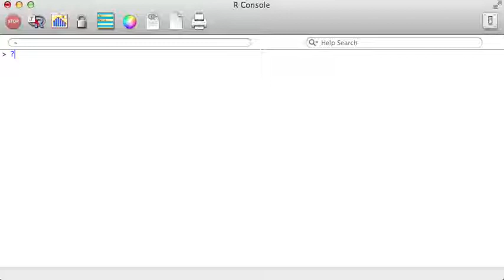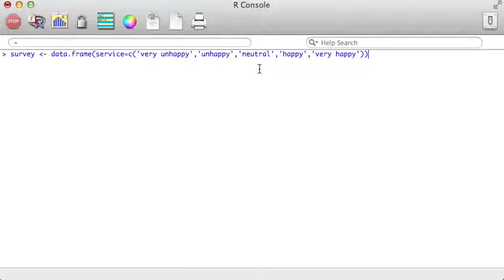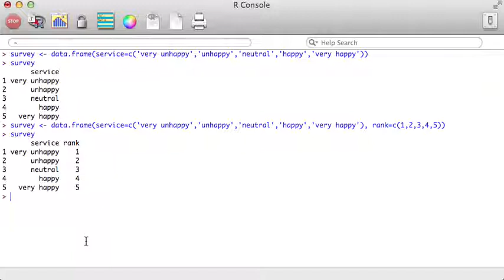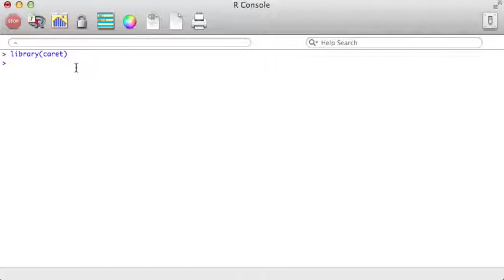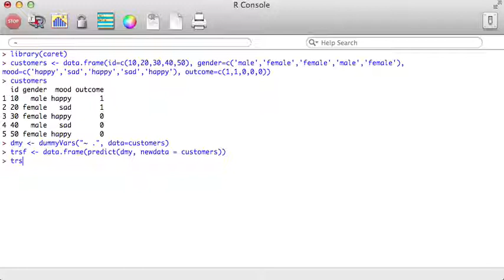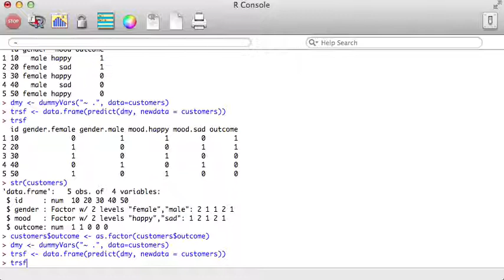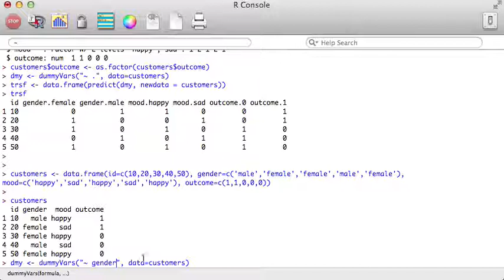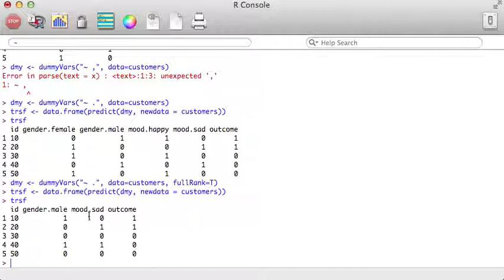Walkthrough of the dummyVars function from the {caret} package: Machine Learning with R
Walkthrough of the dummyVars function from the {caret} package: Machine Learning with R - find the code and additional info at:

The Little Book of Fundamental Indicators: Hands-On Market Analysis with Python: Find Your Market Bearings with Python, Jupyter Notebooks, and Freely Available Data:

Monetizing Machine Learning: Quickly Turn Python ML Ideas into Web Applications on the Serverless Cloud:

Grow Your Web Brand, Visibility & Traffic Organically: 5 Years of amunategui.github.Io and the Lessons I Learned from Growing My Online Community from the Ground Up:

Fringe Tactics - Finding Motivation in Unusual Places: Alternative Ways of Coaxing Motivation Using Raw Inspiration, Fear, and In-Your-Face Logic

Create Income Streams with Online Classes: Design Classes That Generate Long-Term Revenue:

Defense Against The Dark Digital Attacks: How to Protect Your Identity and Workflow in 2019:

CATEGORY:DataScience